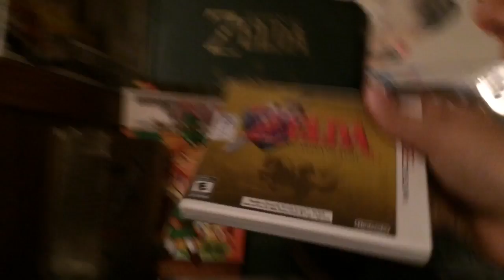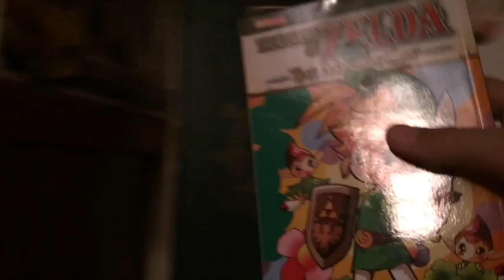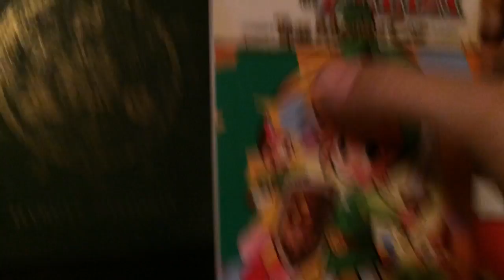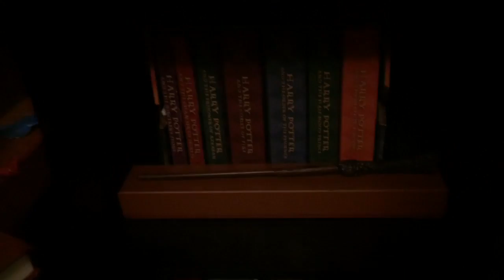Zelda stuff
Sorry the link is not working I'll try to fix it,I'll tell you when it's good ;)